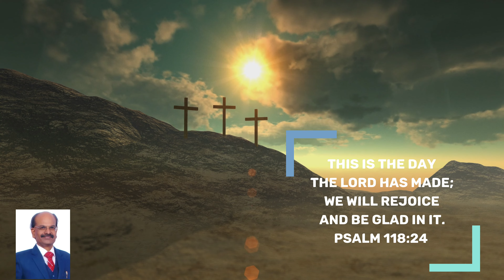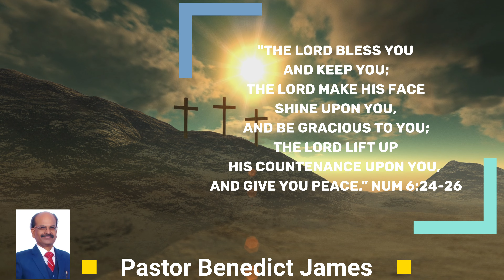Victorious Daily Devotional | April 29, 2023 | Ps. Benedict James | Joyful Moments In Trials Of Life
Welcome to "Victorious Daily Devotion"  in the victorious  name of Christ!!🙋😐🌹

Topic : Experiencing  Victorious And Joyful Moments Amidst  Trials And Setbacks In Life.

Man is gripped  with many of  these fears such as failure, rejection, ridicule, sickness, pain, fear of unknown, loneliness, disappointment, list goes on..

It is contrary to the mind of God for His people to be timid, fearful and anxious. And  and to supress our fears He assures us of His constant presence, power and provision through His divine  majestic Word.

What we keep on thinking and what we keep on confessing and  declaring  depending on the troublesome situations in our life,  the same  will happen. Familiar proverb,    "What you think you become" is true indeed. But when we declare based on the Word of God saying,  "I'm restored, I'm delivered, I'm protected, I'm healed"  based on the divine Word of God, we will be victorious and joyful  in all circumstances.
When we declare what God has decreed, the written Word  becomes a manifested Word, and the manifested Word  becomes the  glorious Word and the glorious Word becomes a  Victorious Word. So, let us keep declaring the divine promises of God with our mouth. Shall we?

Ps. 23 : 04. Though I walk through the Valley of shadow of death I fear no evil.

Rom. 08: 31. If God is with us who can be against us??

Let us listen to this short video dev. Msg.!

Have a joyful and victorious time!!💐🙂🌹

Benedict James